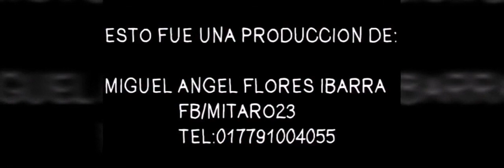las brujas por mitaro 23 parte 1